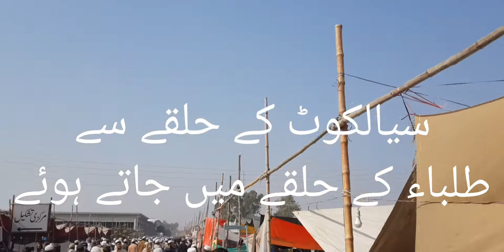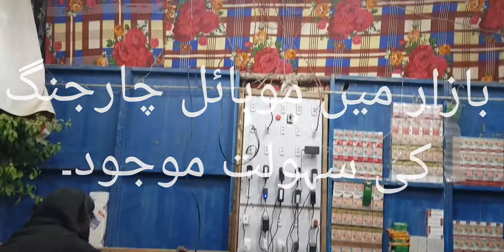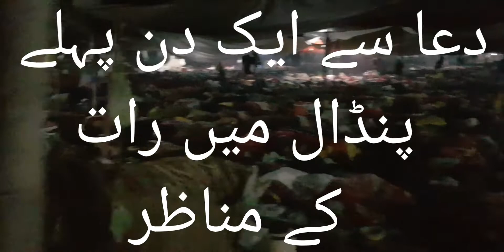Raiwind Ijtima 2021 Lakho ki tadaat mai Majma.(Part 2)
Raiwind Tableeghi Ijtima 2021 (Part 1)